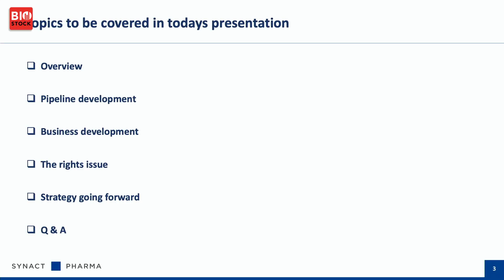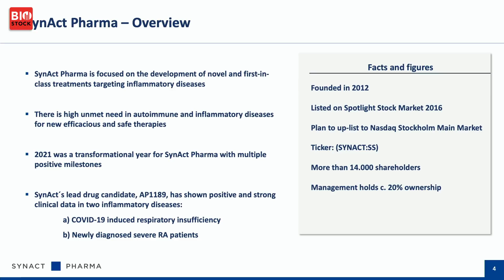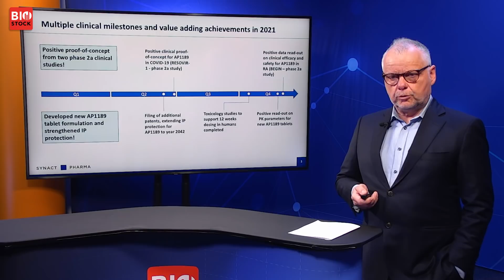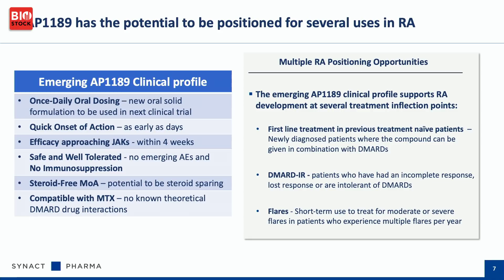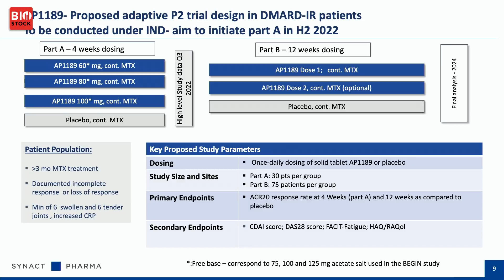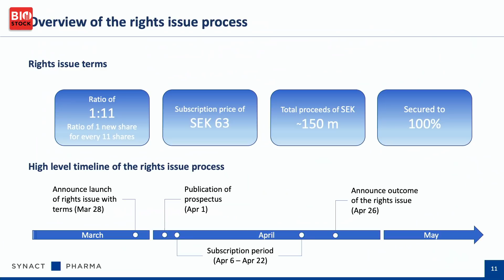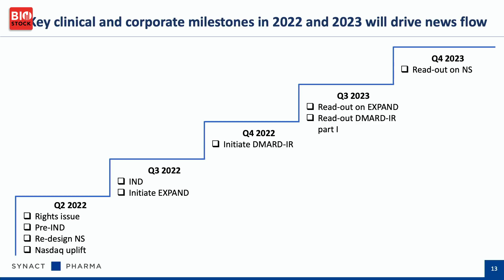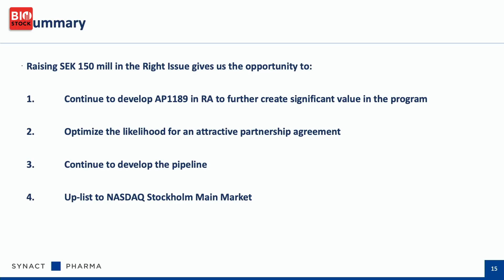BioStock | SynAct Pharma | Company presentation by CEO Jeppe Øvlesen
SynAct Pharma's CEO Jeppe Øvlesen presents the company and talks about the rights issue.

0:00 Introduction
0:22 Disclaimer and agenda
1:13 Overview of SynAct Pharma
3:02 Milestones during 2021
5:06 Rheumatoid arthritis
5:50 AP1189's potential positioning within RA
6:52 EXPAND study
7:27 Proposed adaptive phase II study
7:47 Business development
10:02 Overview of rights issue
11:01 Use of proceeds
11:40 Milestone in 2022 and 2023
13:10 Strategy going forward 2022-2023
14:05 Summary
15:02 Q&A

SynAct Pharma conducts research and development in inflammatory diseases. The company has a platform technology based on a new class of drug candidates aimed at acute deterioration in chronic inflammatory diseases with the primary purpose of stimulating natural healing mechanisms.